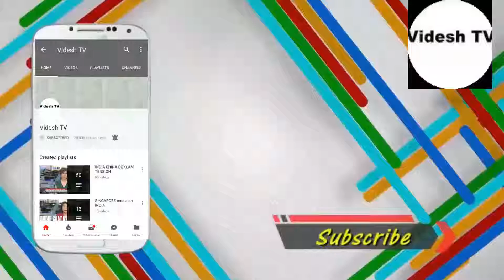ISRAELI PM & INDIAN PM MEETS BUSINESS DELICATE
India-Israel Innovation Bridge will act as link between start-ups of India and Israel, said PM Narendra Modi at the CEO meet in Delhi. “I have been saying that Indian Industries, start-ups and academic institutions must collaborate with their Israeli counterparts to access the huge reservoir of knowledge. Several Israeli companies have joined hands with Indian companies for making in India,” he said.
“We want to do more and better. To enable entry of capital and technology, most of the sectors including defence, have been opened for FDI. More than 90% of the FDI approvals have been put on automatic route. We are now among the most open economies,” Modi said. (ANI)